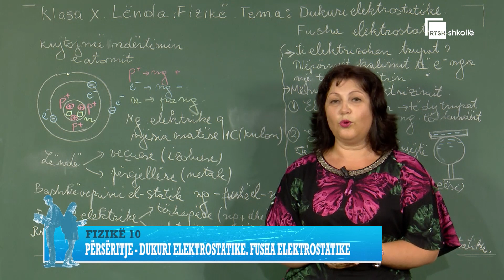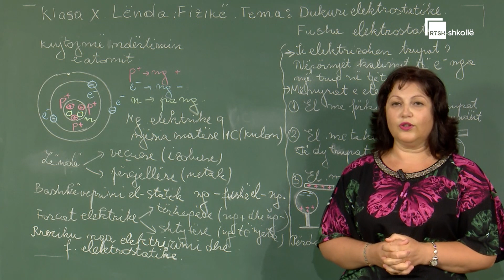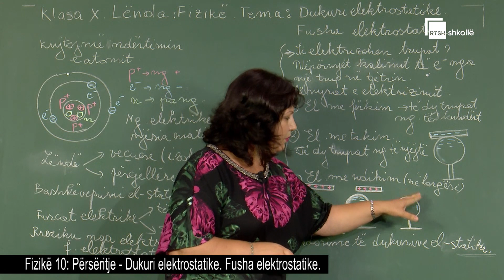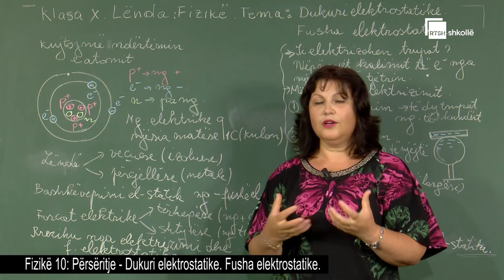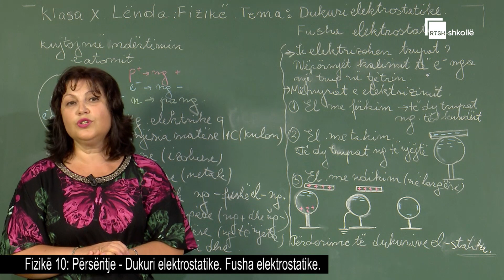Përsëritje - Dukuri elektrostatike, fusha elektrostatike| Fizikë 10